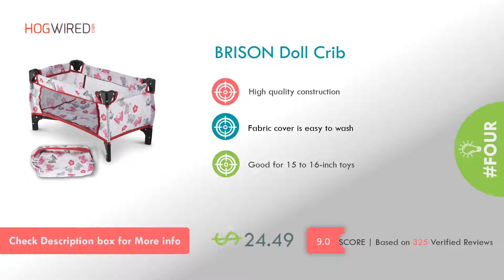Best Baby Doll Cribs 2020 | Top 6 Baby Doll Cribs Review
Here is the list of top rated best Baby Doll Cribs 2020

1. Amish Doll Crib
2. Melissa & Doug Doll Crib
3. Badger Basket Doll Crib
4. BRISON Doll Crib
5. Badger Basket Royal Doll Crib
6. New York Doll Collection Doll Crib

Here find the quality comparison and review of Best Baby Doll Cribs. These products reviews fetched using the various technologies and created listed of top 6 Baby Doll Cribs.